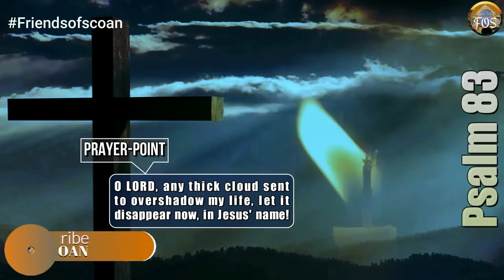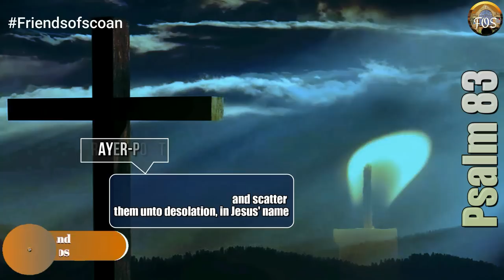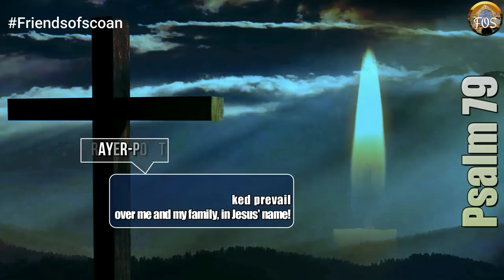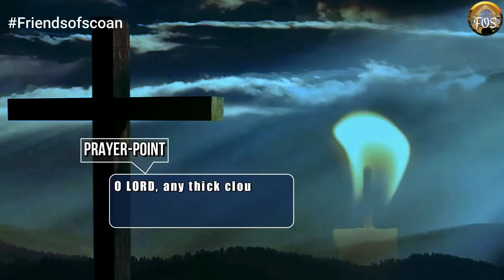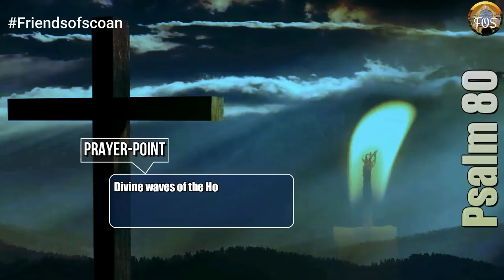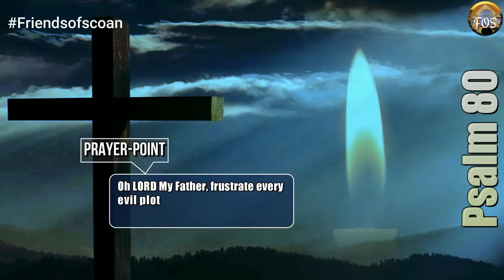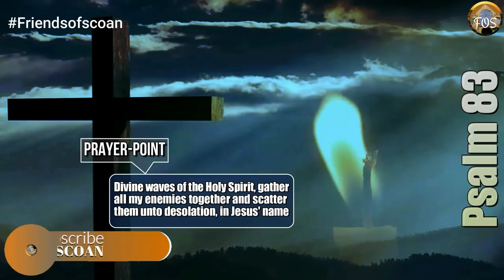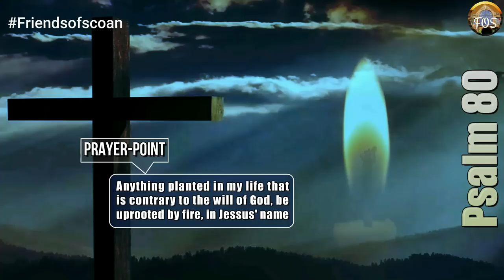Overcome Evil Workers Against You | Listen along With Powerful Prayer Points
Are you feeling attacked by evil workers who are plotting against you? Do you need some divine protection and guidance to overcome them? With this powerful psalm combination, you will stop, frustrate and overturn the evil plans of those who are fighting your God-given destiny.

As long as we're aligning our life with God's precepts, daily usage of Psalm 80, Psalm 83, and Psalm 79 will not only protect us from evil arrows thrown at us, but will also help us defeat our enemies and restore our peace, and even more so, as we listen along with the spiritually inspired prayer points for more effectiveness. Whether we are facing a personal or professional challenge, these powerful psalms will give us the strength and confidence to overcome it.

👉 ABOUT US:
Friends of SCOAN is a channel dedicated to aiding our Brothers and Sisters in the LORD. Both our Psalms prayer videos and other prayers and teaching videos provide potent solutions for fellow Christians grappling with spiritual challenges. Based on years of experience and drawing on the Book of Psalms as a potent spiritual weapon, these prayerful Psalm combinations offer effective guidance and support for our daily Christian journey.
👉 READER: Mrs. Daniella Moore

👉 CREDIT AND ATTRIBUTIONS:
In making these prayer videos, we sometimes incorporate videos and images from reputable sources to establish a stirring and inspiring ambiance for our audience.

We, therefore, give Credit and Attribution to so many photographers on sites like Unsplash, Pixabay, Pexels, and PXHere. These reputable websites grant you an irrevocable, nonexclusive, worldwide copyright license to download, copy, modify, distribute, perform, and use photos from Unsplash for free, including for commercial purposes, without attributing the photographer or the websites.

 1)This video has no negative impact on the original works (It would actually be positive for them). 2)This video is also for teaching purposes.
3)It is not transformative in nature.
4)I only used bits and pieces of videos to get the point across where necessary.